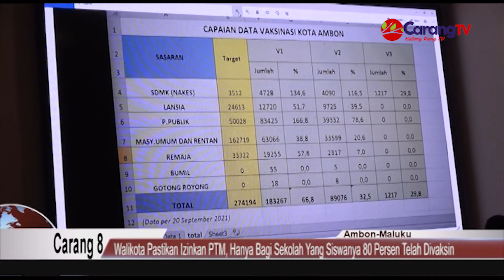Walikota Ambon Pastikan PTM Hanya Diizinkan Bagi Sekolah Yang Siswanya 80 Persen Telah Divaksin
Berita Ambon –  Kota Ambon  kembali memperpanjang Pemberlakuan Pembatasan Kegiatan Masyarakat (PPKM)  dan penerapan yang di berlakukan yakni dari PKM level 3 turun ke PPKM level 2 dengan sejumlah kelonggaran aktifitas masyarakat dan pelaku usaha di kota Ambon.